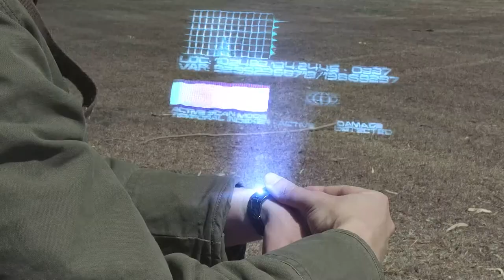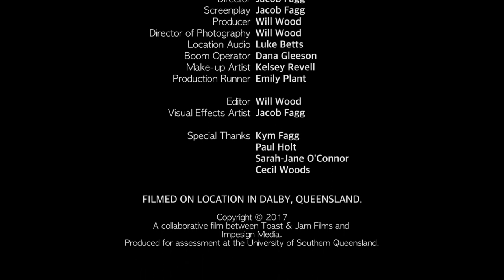Out of Time (2017) Short Film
Out of Time is a science-fiction time travel action film about Alec who befriends a kid who helps him return to the future.

Shot entirely on location in Dalby, Queensland. Student film produced for University of Southern Queensland.

Starring:
Bernard Laverty as Alec
Brynn Oconnor as Kid
Persephone Hitzke-Dean as Sara

Directed/Written/SFX by Jacob Fagg
Producer/Camera/Editor by Will Wood
Location Audio by Luke Betts
Boom Operator - Dana Gleeson
Make-up Artist - Kelsey Revell
Production Runner - Emily Plant